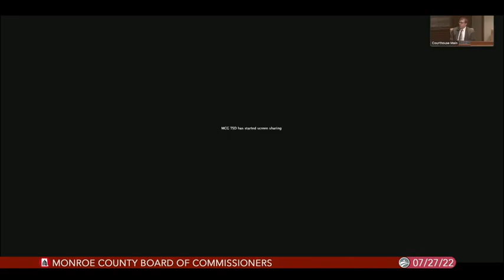Monroe County Commissioners, July 27, 2022